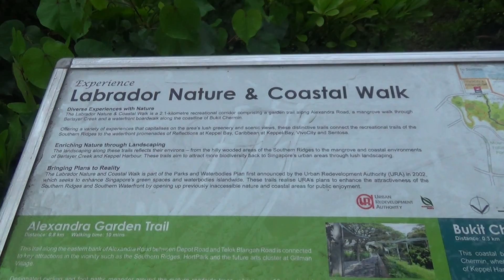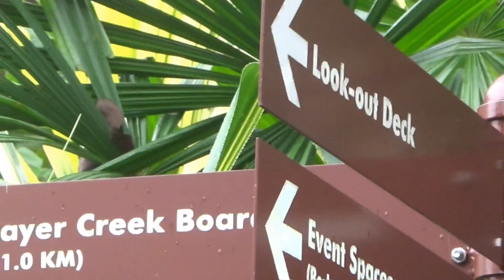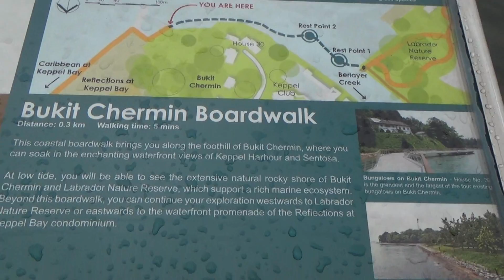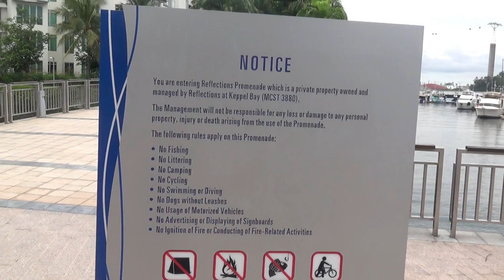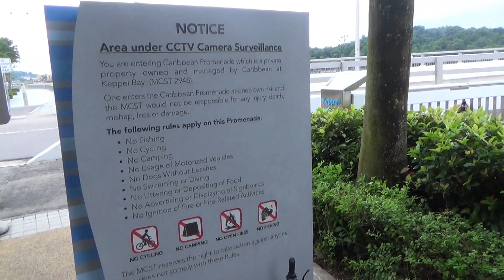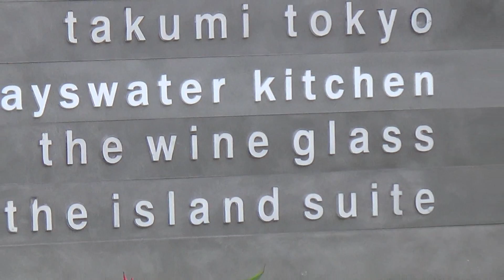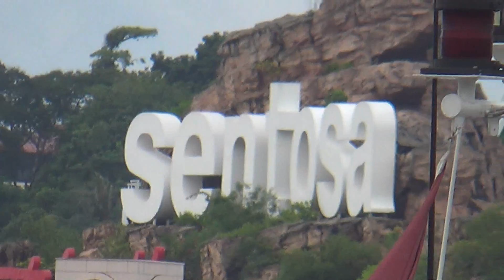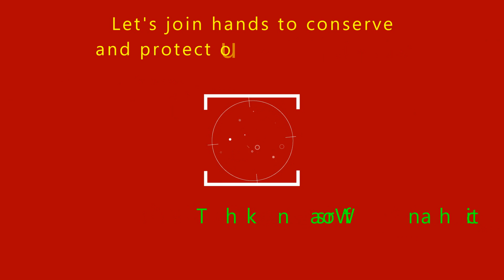Green Lungs of Singapore Labrador Nature and Coastal Walk